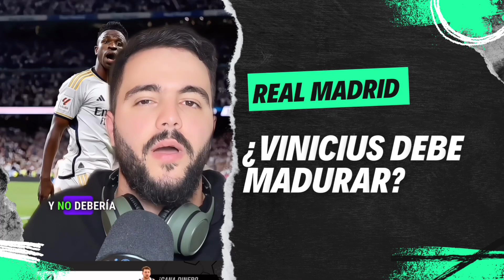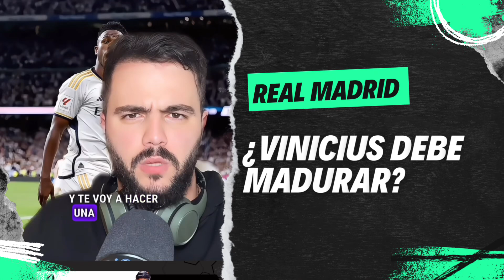VINICIUS Jr. Provocación o Circo 🎪?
Vini es uno de los mejores jugadores actuales pero su comportamiento y exageración en el campo podrían haberle impedido ganar el Balón de Oro.